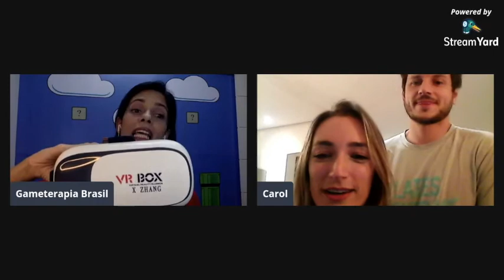JOGANDO COM ESPECIALISTAS - Gameterapia e Pilates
Carolina Carpi, fisioterapeuta e especialista em Pilates foi nossa convidada para este bate-papo genial e divertido!

Aqui, ela deixa muito claro que o Método Pilates, desenvolvido na década de 1920 por Joseph Pilates, possui princípios próprios que devem ser considerados para que os objetivos propostos sejam alcançados.

Então não, não existe GamePilates!

Mas é possível considerar os princípios do Método utilizados durante a Gameterapia. E foi isso que demonstramos aqui. Diversos outros métodos, técnicas e recursos podem ser associados ao videogame.

O Método Gameterapia 7D já adaptou diversos recursos da fisioterapia à Gameterapia para que você possa conseguir o máximo de benefícios no tratamento dos seus pacientes.